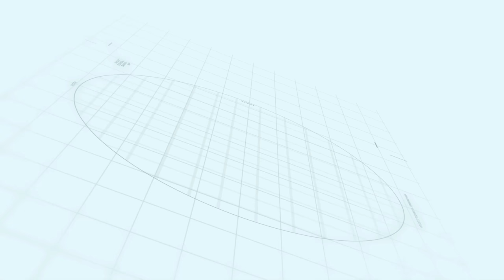Capital smart city Islamabad Harmony Park East | Walking Tales Episode 1 | Makaan Solutions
Harmony Park East
Walking Tales Episode 1
Makaan Solutions
Rizwan Cheema